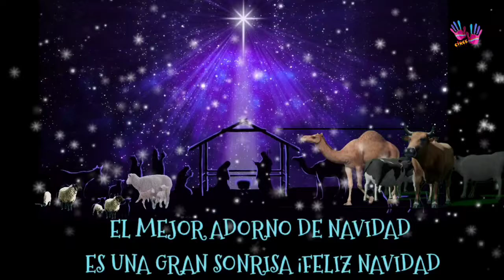El mejor adorno